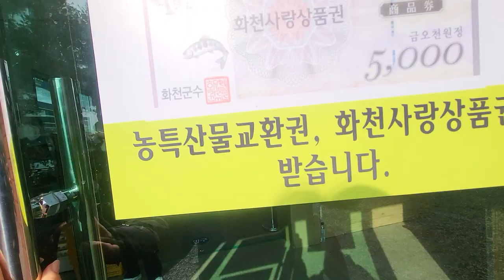화천산천어축제2023 화천 농산물판매장 -청소년수련관 앞 외 2곳 총 3곳운영해요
화천사랑상품권. 화천농산물교환권으로
구입가능해요